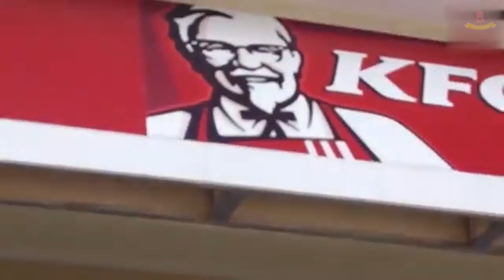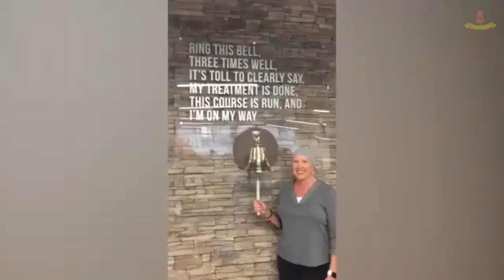Momentos inesperados captados por cámara - Fail Videos | A que te ríes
Esta es tu Dosis Diaria de Risas.
Trate de no reírse de estos divertidos Fail Videos.

Fails de la semana, lugar correcto, momento equivocado - Lo he escuchado todo antes, amigo. Los fails de esta semana presentan el peor momento posible imaginable, ¡al menos para algunas personas! ¡Que tengan un gran Fails de la semana! 😉

Es la idea de que si no podemos levantarnos para ser grandiosos, al menos hay alguien que está fails o cayendo o haciendo algo más tonto que nosotros. Solo tiene sentido que si hay un punto 'superior' en la vida, también tiene que haber un punto 'inferior'.

Pero piensa en esto, puede parecer que están más abajo en la escalera que tú... pero pueden estar fails, cayendo o haciendo algo estúpido mientras suben.

Y si bien eso es entretenido para muchos, otra forma de fails más intrigante proviene de los propios individuos: personas a las que les encanta fails.

Lo que entienden y otros no es que esta pasión por fails a menudo crea algo mucho mejor para ellos. Porque es desde aquí donde se logra lo irrazonable y se produce el progreso y el crecimiento.

Fails espectacularmente es entretenido: los fails se hacen divertidos y, a menudo, divertidos.

· Fails es una insignia de honor: las personas se jactan de lo intensos y cercanos que fueron justo antes de fails.

· Reprobar crea comentarios instantáneos: se trata de tu puntuación e informes de progreso sobre qué tan cerca estuviste y qué se debe mejorar para hacerlo mejor la próxima vez.

Por lo tanto, es fails espectacularmente, comprender que no es nada malo y obtener retroalimentación clara e inmediata lo que energiza a las personas para que se esfuercen más y se apliquen constantemente en su intento de lograr lo irrazonable.

Ver más

► Sobre nosotros:
¡Bienvenido a (A Que Te Ríes)!
Nuestro contenido compilado en este canal es propiedad de Jukinmedia.com

Música de YouTube
Si hay problemas de derechos de autor con los videos publicados aquí, los eliminaré.